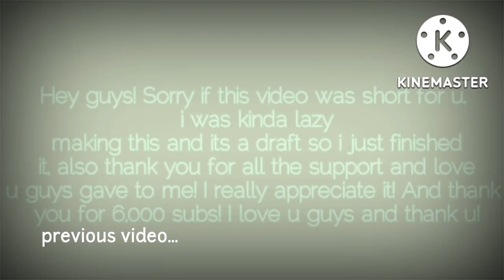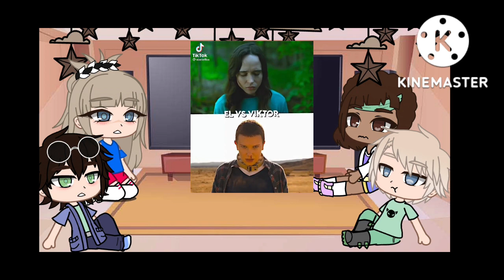Jane/el's bullies react to her || Part 2 || Stranger things || Short || Maddie_Sun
-open !

Welcome again or if your new to my channel, welcome! Sorry for not posting lately, i have exams and y'know school! But i still manage to make a video for u guys! And also im planning to make a face reveal if i hit 6,500 subscribers! Thank u all for the love and support of my channel! Stay safe!

🍓💟Info abt me💟🍓
-My name is Yhunisse!
-Im 11 years old
-I post gacha videos!